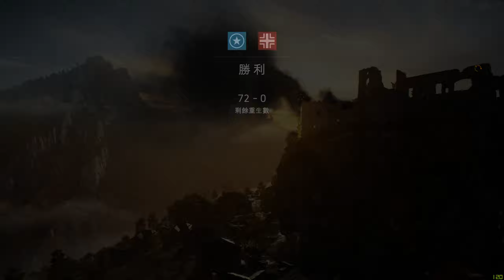被遺忘的一把怪槍!! -- Battlefield V 戰地風雲五_J是好玩 MrJGamer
戰地風雲五是一款真正團隊合作，嘆為觀止畫質的遊戲!!

不要忘記留言分享按喜歡喔!!